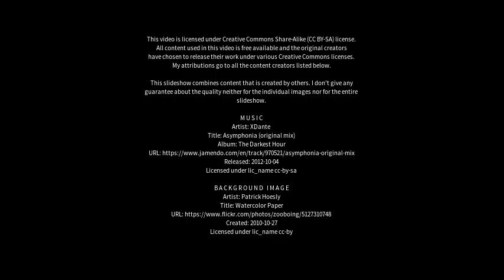Best places to visit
Best places to visit - Duranillin (Australia) Best places to visit - Slideshows from all over the world - City trips, nature pictures, etc.